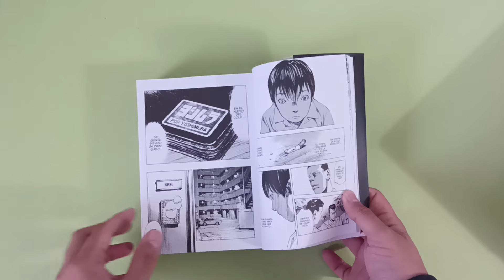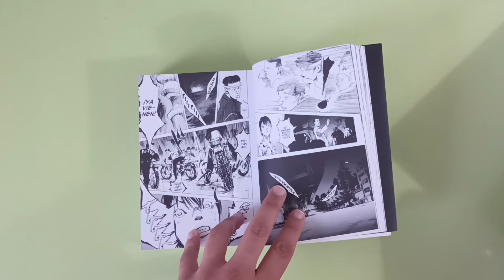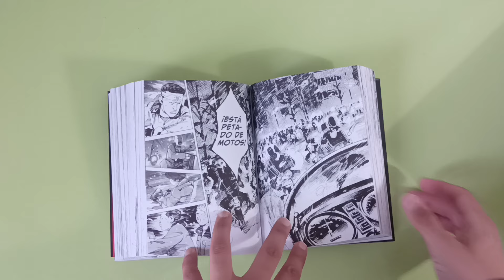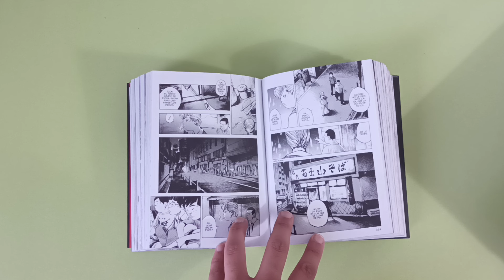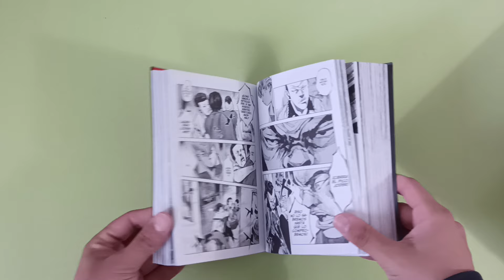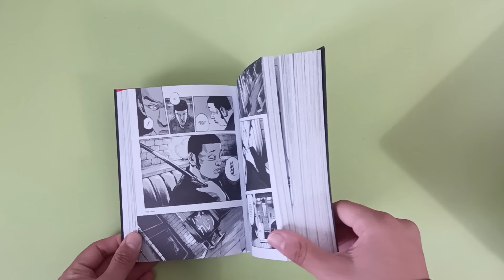Detonation Island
Compra